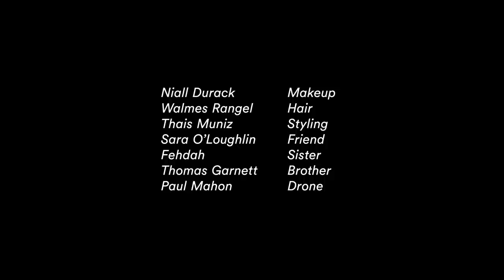Loah :: Nothing [Official Video]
Official video for "Nothing", taken from Loah's debut EP "This Heart", released on 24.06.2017 via Ensemble Music.

The 'Nothing' video was directed by Mark William Logan, DOP'd by Kenneth Adams and produced by Collective Dublin